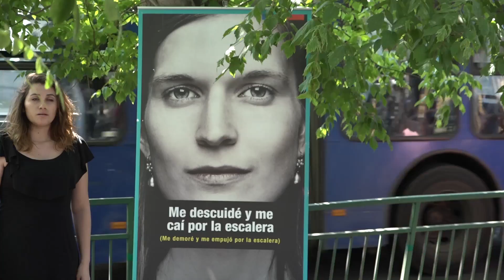Violencia contra la mujer